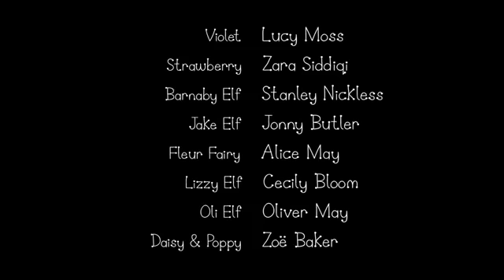Ben and Holly’s Little Kingdom | Televised Tomatoes | Kids Videos